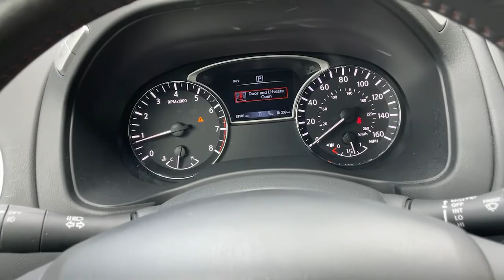2019 Nissan Pathfinder Kennesaw, Marietta, Smyrna, Woodstock, Atlanta, GA 210707A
Midnight Pine Metallic Used 2019 Nissan Pathfinder available in Kennesaw, Georgia at Town Center Nissan. Servicing the Marietta, Smyrna, Woodstock, Atlanta, GA area.

2310 Barrett Lakes Blvd NW